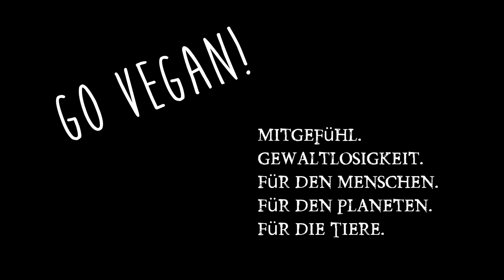Alzheimer Demenz verhindern, verzögern. Verlauf & Ursachen beeinflussen durch gesunde Ernährung!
7 aktuelle Tipps aus der Wissenschaft um Alzheimer Demenz positiv zu beeinflussen, in der Entstehung und dem Verlauf! Vegane Ernährung & Nahrungsergänzungen im Fokus!

The Burden of Health Care Costs for Patients With Dementia in the Last 5 Years of Life